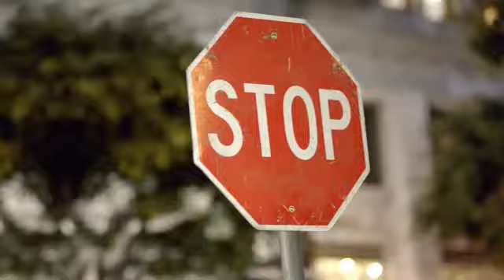[All About KOLON] 코오롱모터스MINI 'THE NEW MINI' CF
코오롱모터스MINI는 국내 MINI 공식 딜러사입니다.
2014년 새롭게 태어난 THE NEW MINI에 관심이 있다면
코오롱모터스MINI를 만나보세요!

*코오롱모터스MINI 서초지점 : 서울특별시 서초구 반포대로20길 3  / 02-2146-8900